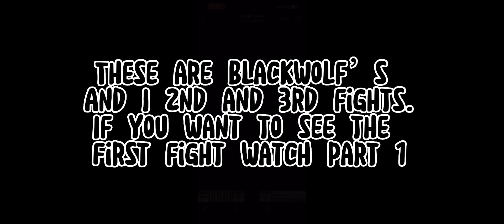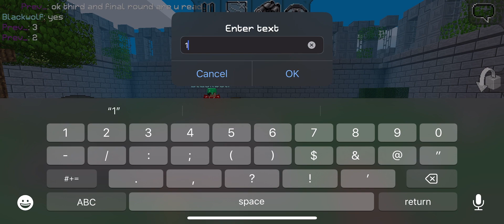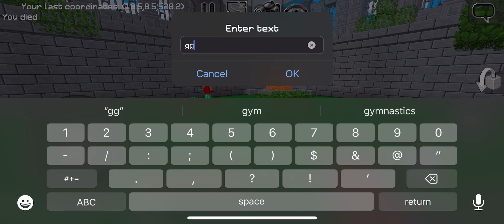PART 2!!! EPIC MultiCraft 1v1 PvP Prev_ vs. Blackwolf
Blackwolf went god mode at the end. GG.